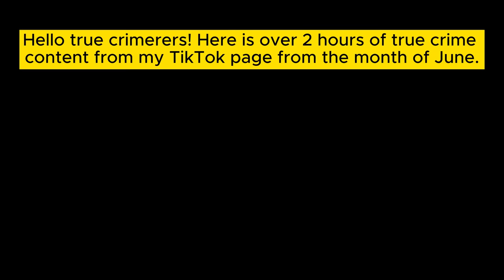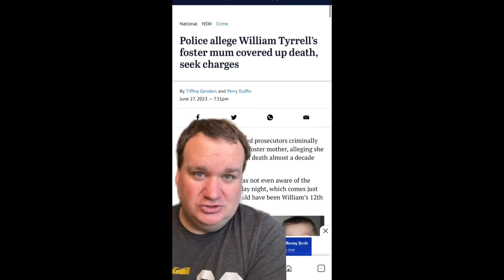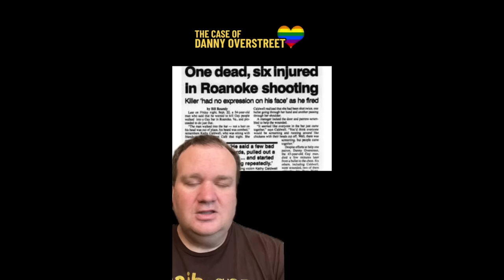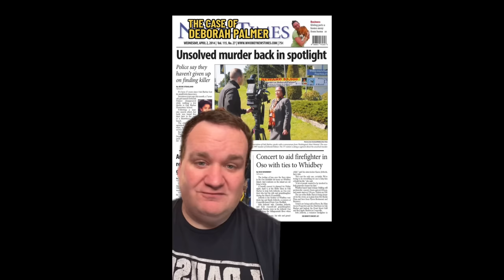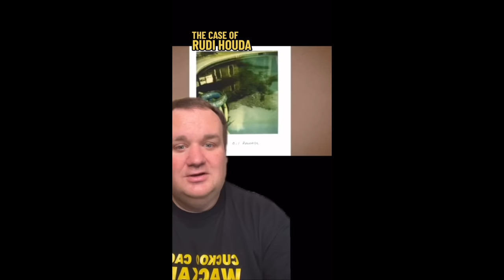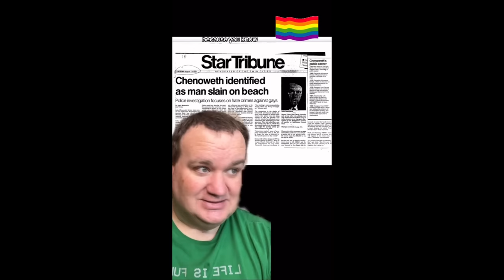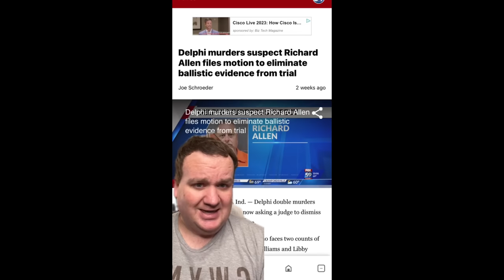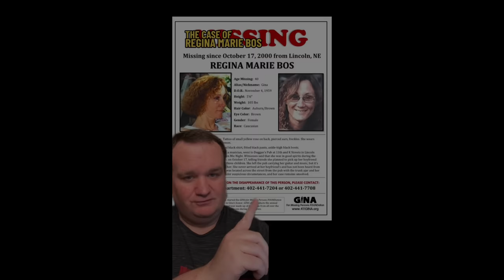Making A True Crimerer TikTok Compilation Video for the Month of June (2023)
TIKTOK (2.8 million followers):
makingatruecrimerer

makingatruecrimerer
EMAIL CASE SUGGESTIONS:

00:00 - Intro
00:31 - Animal Attack/Accident (Spotted Eagle Ray)
03:27 - Ajike Owens
09:20 - Almeda Old Crane (MMIW)
12:21 - Arden Pepion (MMIW Child case)
15:21 - Austin Cole Hernandez (Missing child)
18:23 - William Tyrell Update (child case)
21:22 - Worst Deaths Imaginable (Spontaneous Human Combustion)
24:23 - Nashville Waffle House Shooting
30:21 - Daniel Penny/Jordan Neely Update
33:22 - Danny Overstreet
36:23 - Gary Kergan (Sonic Gary Murder)
42:22 - Deaths at Theme Parks (Silver Dollar City, Fire in the Hole Ride)
45:23 - Titan Submersible Saga
52:08 - Islan Nettles (LGBTQIA)
55:09 - Deborah Palmer (child case)
58:10 - Destiny Louise Lloyd (MMIW)
01:01:09 - Eight Unusual Deaths
01:05:20 - Rudi Houda
01:11:09 - Don Kemp
01:16:56 - Freak Accident (Dropped debit card)
01:19:57 - Lori Lynn Rothrock
01:25:36 - Loring Park Murders (LGBTQIA)
01:30:53 - Pam and Don Lefebvre
01:33:55 - Quincy Davis (Child case)
01:36:55 - Worst Deaths Imaginable (Bear attack)
01:39:40 - Tiffany Sessions
01:44:40 - Sherrice Iverson (Child case)
01:50:39 - Freak Accident (Car crusher)
01:53:21 - Delphi Murders Case Update (child case)
01:56:02 - Jane Snow
01:59:03 - Deaths at Theme Parks (La Feria De Chapultepec, Quimera ride)
02:02:02 - Saundra Martin
02:05:03 - Regina Marie Bos
02:08:03 - Terry Knudsen (LGBTQIA)
02:11:04 - James Bain wrongful conviction